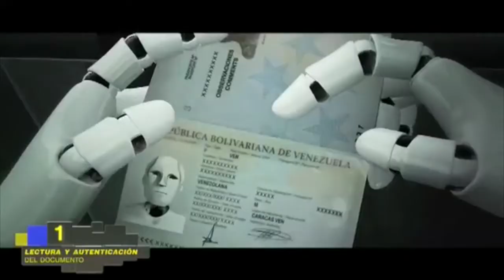Desde este lunes el pasaporte es más caro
Ahora para obtener el documento tendrá que pagar 12 unidades tributarias